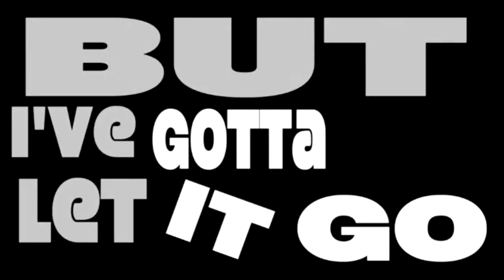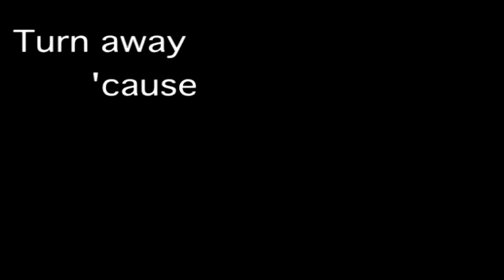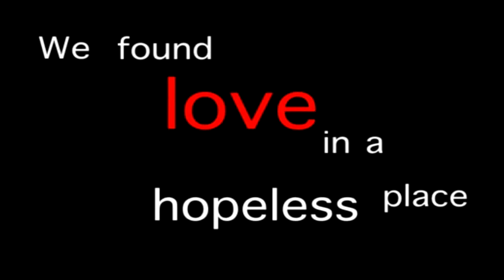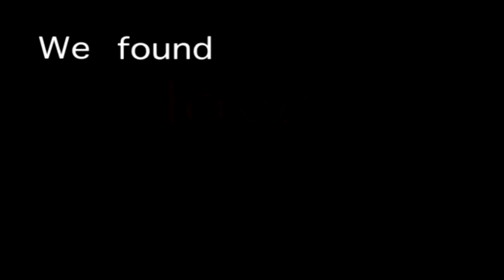Rihanna Ft Calvin Harris - We Found Love Karaoke/Instrumental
CHECK IT OUT!! HE HAS EVERYTHING!!